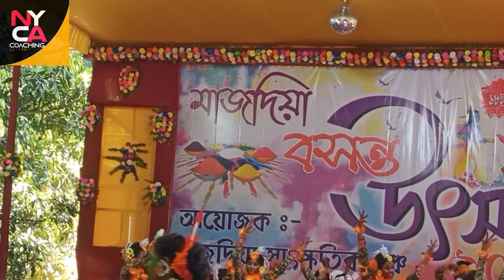বসন্ত উৎসব মাজদিয়া BASANTA UTSAB MAJDIA 2022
majdia basonta utsab
2022 মাজদিয়া বসন্ত উৎসব উৎসবের মুহূর্তগুলি রইল ভিডিওটিতে
রবীন্দ্র সংগীত
সাংস্কৃতিক অনুষ্ঠান
album song
সমস্ত দিনের স্মরনীয় ঘটনা আছে
2022holi
Rong khelar muhurto